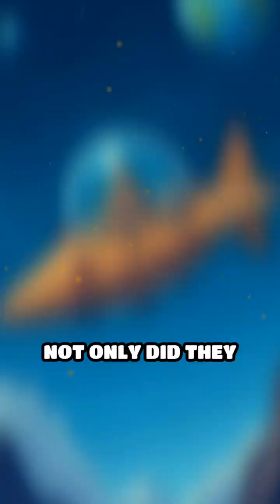Tardigrades: Nature’s Ultimate Survivors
Discover the tiny creatures that can survive outer space, boiling water, and freezing temperatures. Tardigrades redefine what life can endure!